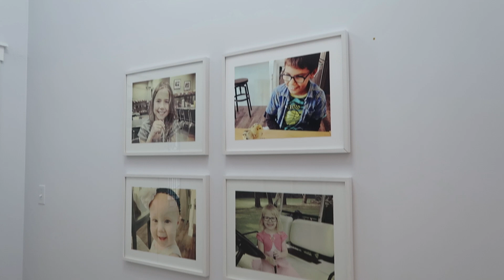Cozy Christmas Decorating 2021 || Lake House Christmas Decorate With Me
Let's get cozy as we decorate for Christmas 2021! This is the first year I'm decorating for Christmas in my lake house, and I can't wait to make all the holiday memories in my new home. I hope you find today's decorate with me video inspiring and enjoyable. Merry Christmas!

Favorite Cleaning Products:
Method Pink Grapefruit
Dyson Vacuum
Dyson Replacement Filters

Organization:
Wooden Drawer Organizer
Wooden Drawer Knife Block
Spice Rack Organizer

Home Decor:
Wooden Cake Stand
Gooseneck Kettle (Stainless Steel Option)
Small Wicker Basket
Black Metal Candlesticks